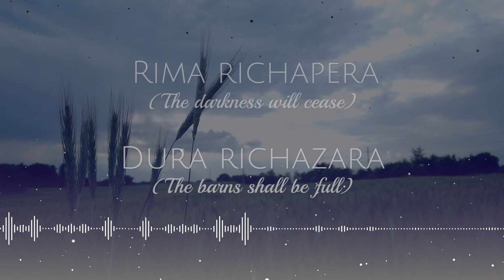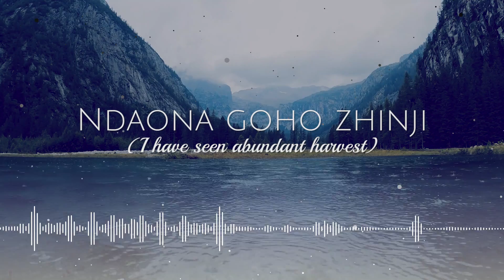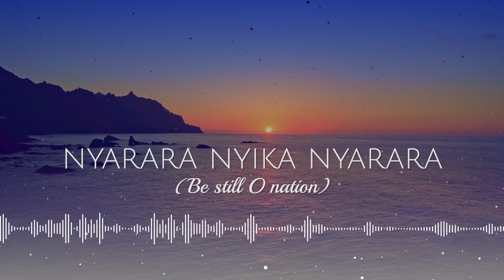Chinyarara Nyika | Tk Zamar (Lyrics)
Chinyarara Nyika (Be Still O Nation) | Tk Zamar